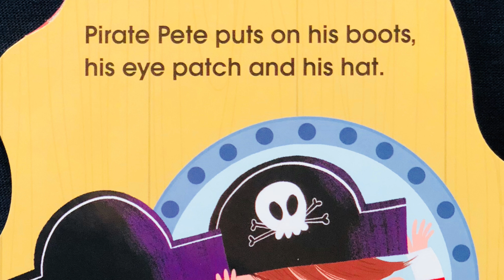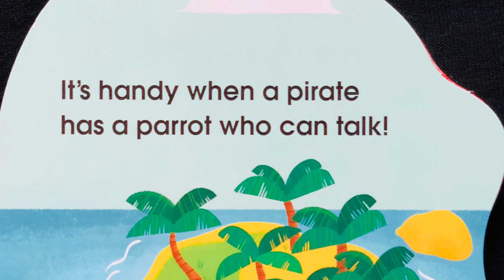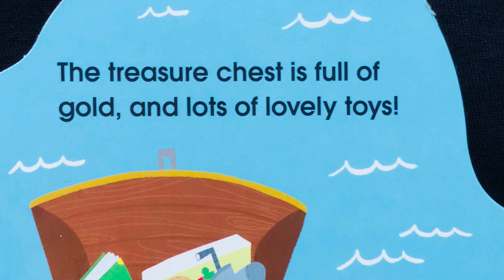Pirate | Story Time | Read Along Books For Children | 4K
The story:
Spark their imagination with this short read along story describing a pirate adventure,  Ahoy There!
Suitable for 1+ year old's.